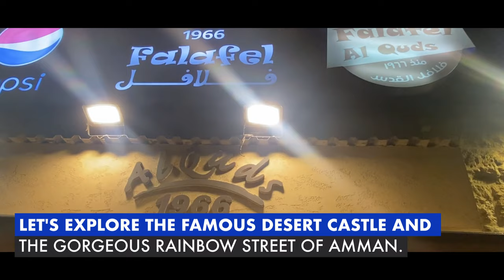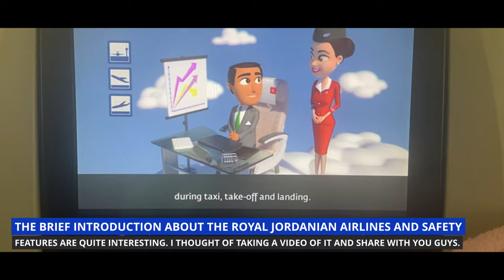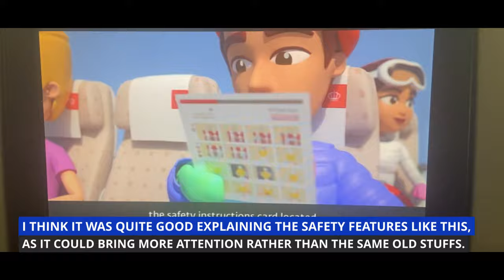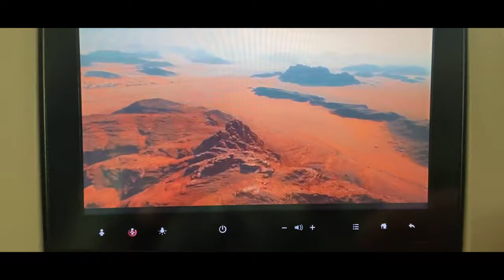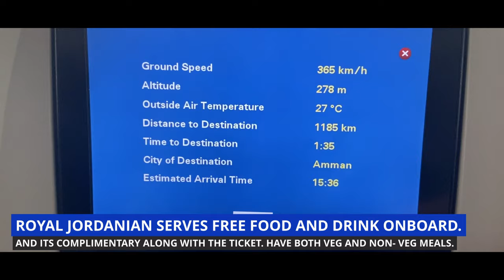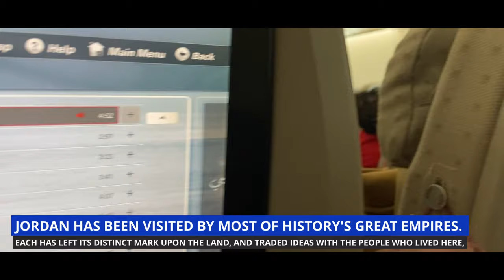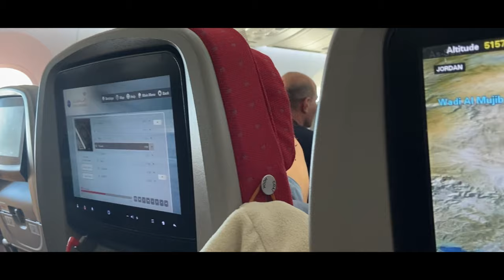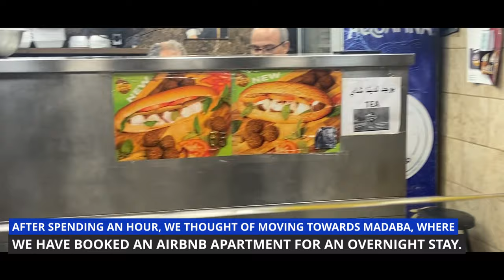RAINBOW STREET AND QASR AL- MSHATTA - HASHEMITE KINGDOM OF JORDAN|FAMILY TRAVEL VIDEO|4K HD|JAN 2024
Hashemite Kingdom of Jordan-

The Hashemite Kingdom of Jordan is strategically located in the Middle East. Bound by Syria to the north, Iraq to the northeast, Saudi Arabia to the east and south, the Red Sea to the south, and Israel and the Palestinian National Authority to the west, Jordan covers a diversity of landscapes. The country has an area of 89,213 square kilometers, with approximately 75% of that space being taken up by desert.

Jordan is a land steeped in history. It has been home to some of mankind's earliest settlements and villages, and relics of many of the world's great civilizations can still be seen today.

As the crossroads of the Middle East, the lands of Jordan and Palestine have served as a strategic nexus connecting Asia, Africa and Europe. Thus, since the dawn of civilization, Jordan's geography has given it an important role to play as a conduit for trade and communications, connecting east and west, north and south. Jordan continues to play this role today.

The climate in Jordan is characterized by warm, dry summers and mild, wet winters, with annual average temperatures ranging from 12 to 25 C and summertime highs reaching the 40 C in the desert regions. Rainfall averages vary from 50 mm annually in the desert to 800 mm in the northern hills, some of which falls as snow

Geographically, Jordan enjoys a range of geographical features, starting from the Jordan Rift Valley in the West ending at the desert plateau of the East, with a range of small hills running the length of the country in between.

Jordan is home to the Dead Sea, which is considered the lowest point on earth lying - 408 meters below the Sea Level. The highest point in Jordan, in contrast, is Jebel Umm El Dami, which lies 1854 meters above sea level.

Major cities in Jordan include the capital Amman in the northwest, Irbid and AL Zarqa, both in the north. Karak and Aqaba in the south.

Qasr Al- Mshatta -
The palace of Mshatta (Arabic for winter) is located 30 km south of Amman, next to Queen Alia International Airport. Its construction probably started during the brief reign of the Umayyad caliph al-Walid II (743-744 AD), but was not completed as he was murdered, and the palace destroyed by an earthquake later. The key function of the palace was to create a prestigious environment for the caliph to hold audiences and conduct high-level meetings with local tribal leaders.

Qasr al-Mshatta is world-famous for the elaborate ornamentation of its southern main façade with detailed reliefs deeply carved into the limestone. On the western (left) section, between zigzag-like moldings and magnificent rosettes and octagons, animals and human figures are depicted under a web of vines. On the right side of the gate the decorations are geometric, probably due to the presence of the mosque behind.

The decorated part of the southern façade was sent to Germany in 1903 in gratitude for the construction of the Hejaz Railway. It is on view at the Museum of Islamic Art, on Berlin’s Museum Island. In 2013, the original site was extensively restored in a joint project of the Kingdom of Jordan and the Federal Republic of Germany.

Rainbow Street -
Located right in the city’s heart, Rainbow Street, originally named Abu Bakr al Siddiq Street, is one of the must-see places in Amman. It’s the perfect place for a relaxing walk, while being surrounded by colorful decorations and funky cafes. Rainbow Street in Amman is a youthful destination where you’ll find beautiful souvenir shops, amazing restaurants and a vibrant architecture.

This was the first place I visited in the city and I loved it. Amman is also known as the city of seven hills. Rainbow Street is located in Jebel Amman district, on top of the hill offering amazing views of the surrounding neighborhoods.

Rainbow Street was one of the highlights of exploring Amman. It feels like a breath of fresh air from heavy traffic and chaotic streets. Amman is a busy city, where everything is constantly on the move. However, if you’re looking for a quiet place with great restaurants and breathtaking views, head to Rainbow Street for an hour or two.

Valuable comments are always appreciated